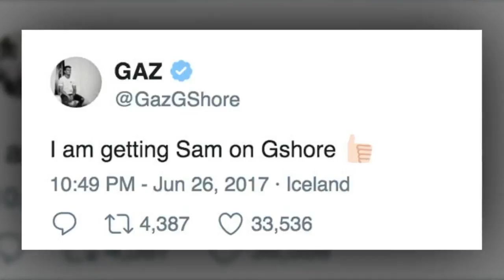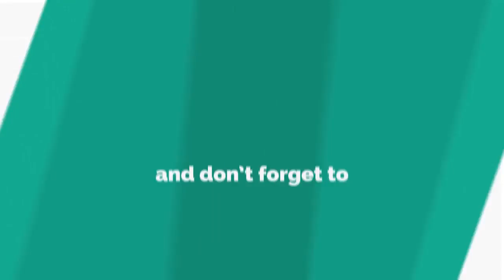Love Island's Sam set to join Geordie Shore?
SAM Gowland may be swapping the Mallorca villa for Newcastle toon if Gary Beadle has his way…